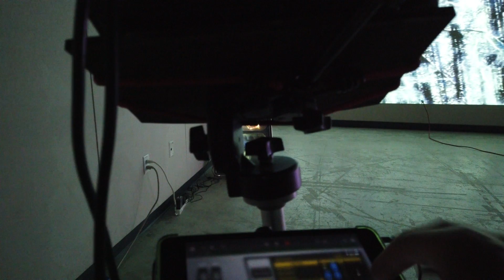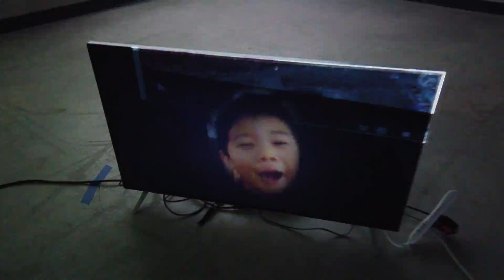Bard College Final Grade Video Project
High Altitude, was my final project, for Ben Conley's last class at Bard Fall 2019. It was a very intense and wonderful learning experience interacting with Ben and my fellow students. At bard we were given a large selection of projectors & monitors to use on various assignments. A unique opportunity to step outside the commercial production world.